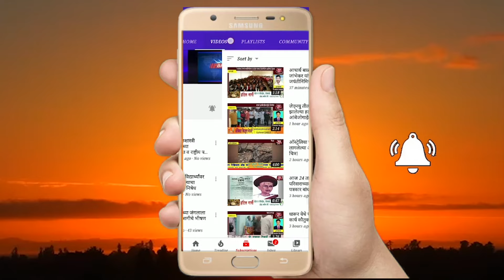चालत्या पोलिस व्हॅनमधून आरोपी फरार